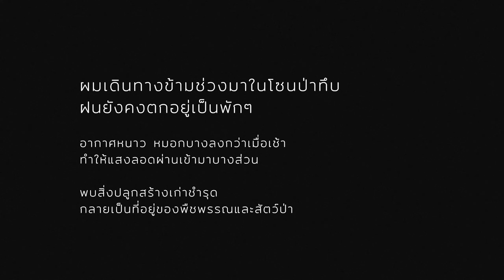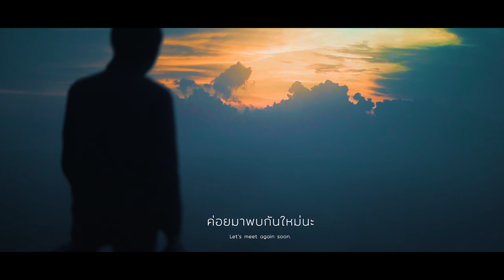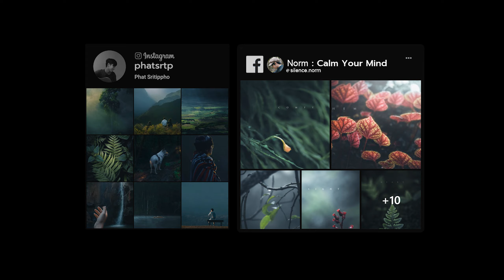Norm | Calm your mind | "อำลาและผ่านไป" | จบ | ภูหินร่องกล้า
มองสถานที่เดิม
ในแต่ละช่วงเวลา

นั่นคือการเดินทางของเวลา
แม้เราจะยังอยู่ที่เดิม

Music
Observations From A Faraway Place
sb_jul